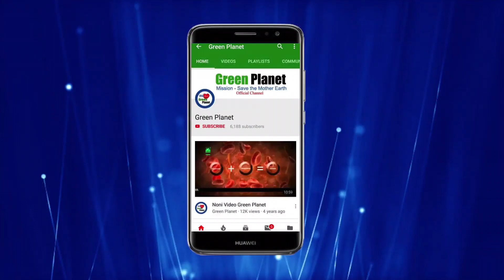Green Planet Best Result on Crop opium(अफीम)